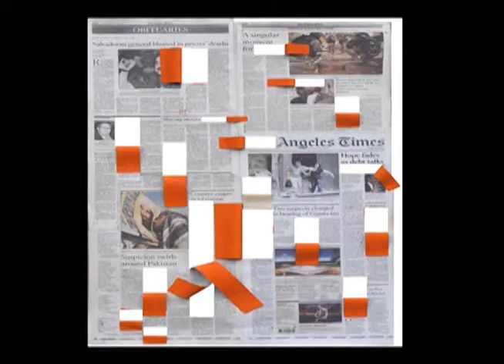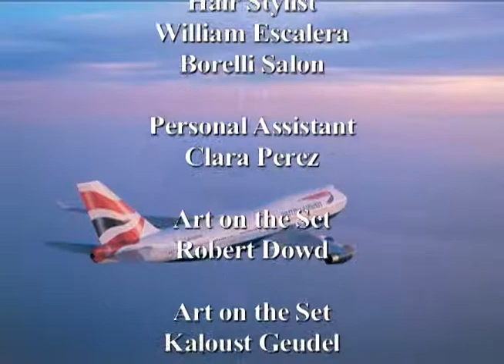Joan Quinn Profiles: Kaloust Guedel and Russell Steinberg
Joan Quinn interviews artist and Kaloust Guedel and composer Russell Steinberg.  This show was produced February 16th, 2012.